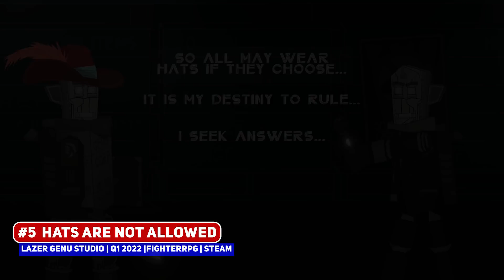Upcoming Beat-em-up / Brawler Indie Games | Steam Next Festival October 2021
Coverage of the Steam Next Festival continue with Beat-em-up / Brawler indie games, so see what's hot and coming up!

00:00 ►  Start
00:16 ► #7 Mad Streets
00:43 ► #6 Braveland Knights
01:03 ► #5 Hats Are Not Allowed
02:20 ► #4 Tough Law
03:05 ► #3
05:11 ► #2
06:37 ► #1